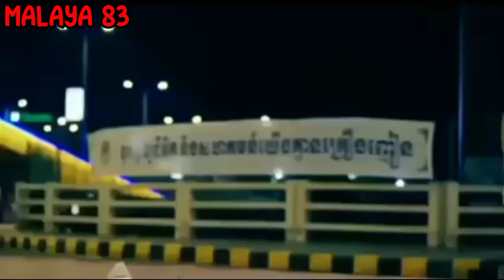slow rock,iklim,hanya satu persinggahan